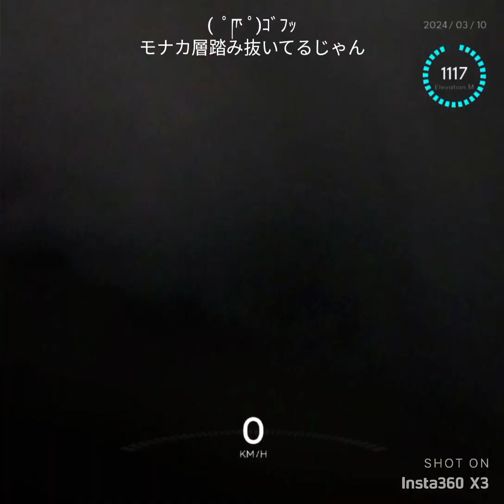20240310 Mt.Iwaki ラストパウダー!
前日の全面モナカから一転し全面パウダー。今度こそラストパウダーかなーと。